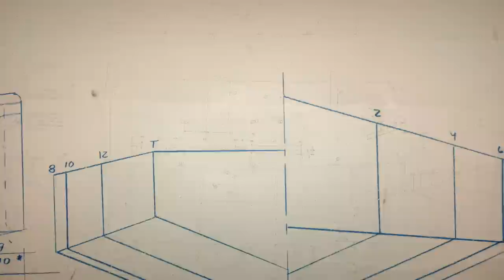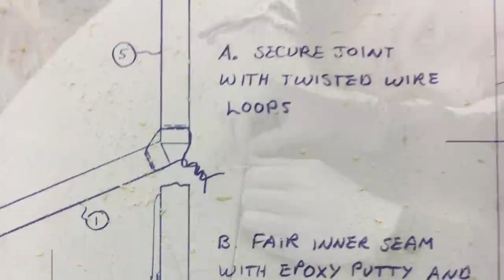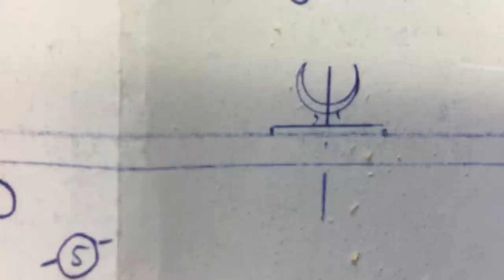Robote a fast stitch and glue boat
Building and using the Robote, a 15' rowing craft for stitch and glue construction.
From the Duckworks website where I bought the plans: Comments from designer and first builder

" Robote was designed for Frank Kahr of Rhode Island strictly as a rowing boat, very light and simple and fast and seaworthy.
Frank built the boat, which he called Robote, from three sheets of Okoume plywood with taped seams. It went together easily as longer boats with gentle curves often do. He said it weighs about 60 pounds, light enough that he can carry it on one shoulder for a short way. Here is Frank first time out with Robote:
Frank entered himself and Robote in the Blackburn Challenge, where one has to row about 20 miles around Cape Anne in Massachusetts, most of it on the open ocean. But it wasn't meant to be and he wrote:

"Wind was SE 15+, rising, with 2-3' chop off the ocean. I rowed about 10 miles, then ran for cover in Pigeon Cove. The alternative was several more miles of windward slog followed by more miles of crosswind. It would have been too much for me."

"The boat was dry, in good control always. It will cope with conditions in which you have no business being out."

If I had seen that forecast I would have left my boat on the cartop. I haven't yet seen any photos of this year's race, but the results of 1999 and 2000 races are posted . Last year 2 entries scratched and this year 35 scratched! But that brings up a very good point. Good rowboats with experienced hands can handle those conditions for a while but you shouldn't set off into them if you can avoid it. You can get "blown away", especially if anything goes wrong, such as losing an oar or rowlock. And the same is true for any sort of power or sail boat - a small failure in moderate conditions can bring on a disaster. My own rule of thumb is to not venture out too far in whitecaps.

Another subject came up between us, the fact that almost any good conventional rowing boat that has no extremes will row about 4-1/2 mph and no faster, at least not in a long row. My Roar2, Sportdory, RB42and now Robote all go about that speed. Frank adds:

"I agree with your observations about good plywood rowboats. While robote is not a real speedster, it is very pleasant and responds to greater effort with greater speed. Beaching is no problem; in calm water just lean over so one side of the V is horizontal. The boat grew on me during my 2 weeks on Cape Cod and is now beached at a town landing, to be used weekends the rest of the summer. One of my adventures involved a sudden storm with 2' chop crashing on the beach at South Monomoy when I needed to launch to return home; this wasn't pretty, but I got away on the second try.